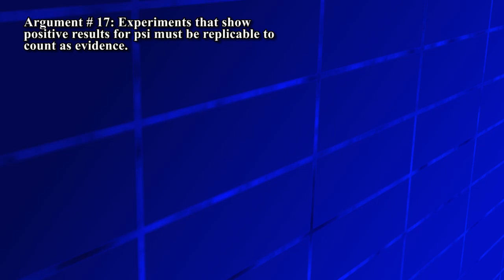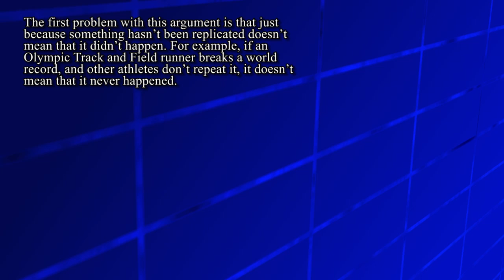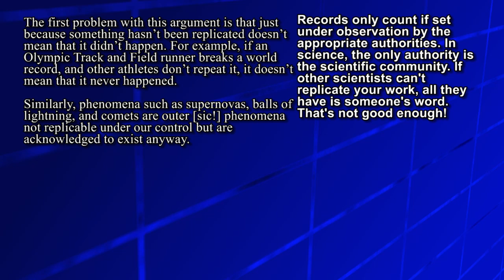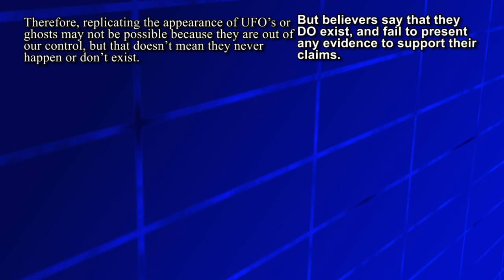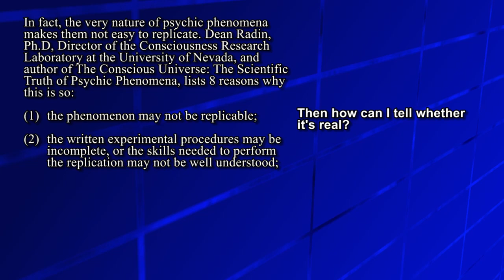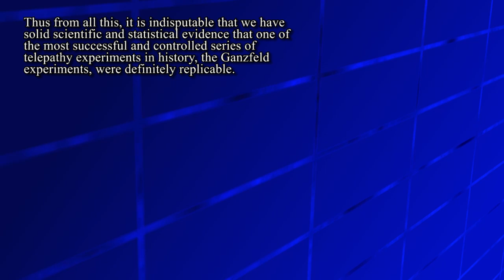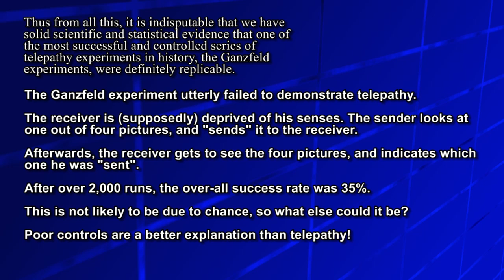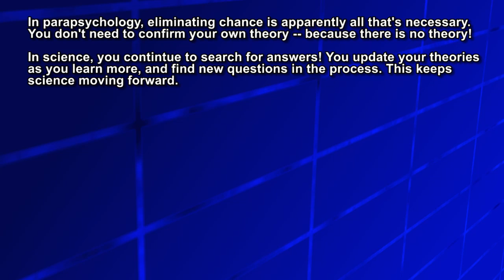The Woo of Wu - Part 7 - Replicable Results and the Ganzfeld Experiment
Part 7 of my response to Winston Wu's treatise, found